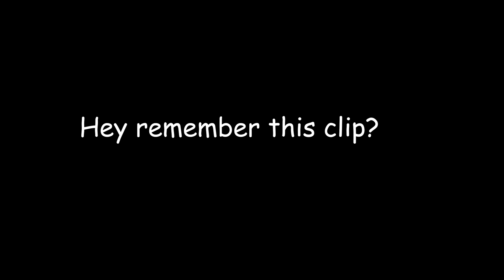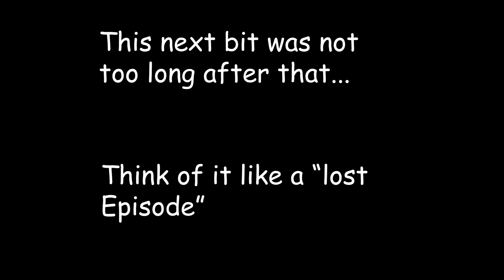Lethal company the lost episode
I have zero idea what to add here, lmao